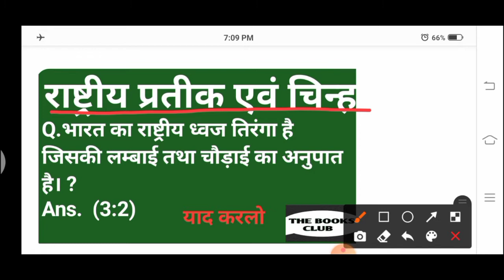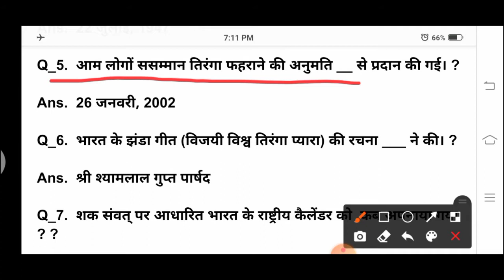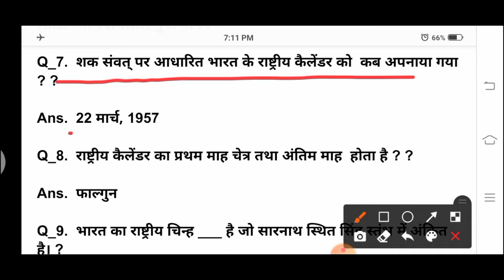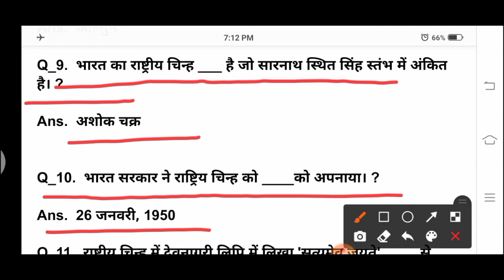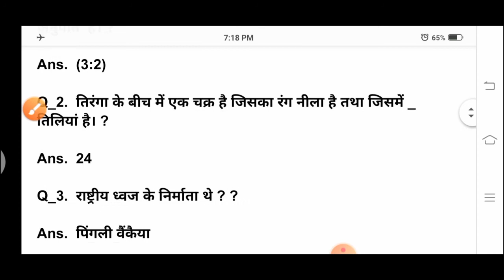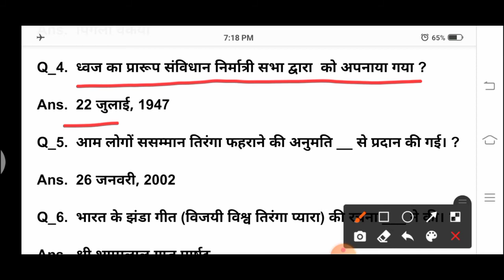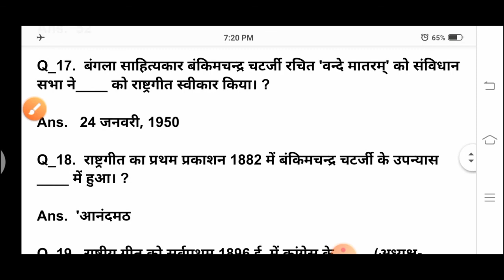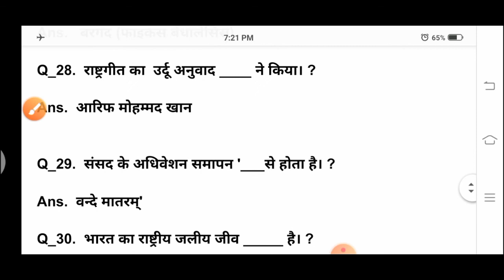30. राष्ट्रीय प्रतीक एवं चिन्ह,National Emblem andTopMost Questions EmblemFor,SSC,UpSi,TET, SUPERTET